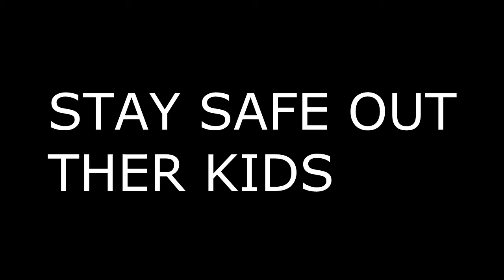NBA 2K MIXTAPE #2! ANKLES WERE BROKEN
WE LIVE BABY WE LIVE!